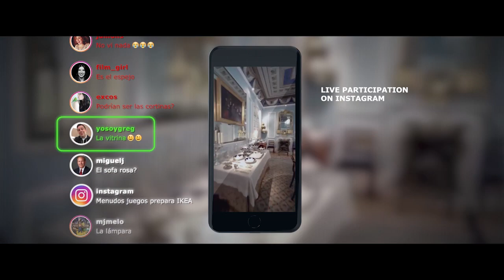Museum of Romanticism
ENTRANT: McCann España
CATEGORY: Homes, Furnishings & Appliances
AWARD: Gold - Alternative
ADVERTISER: Ikea
COUNTRY: Spain